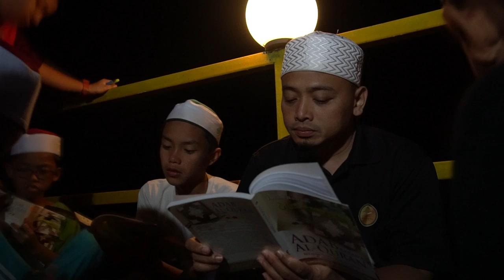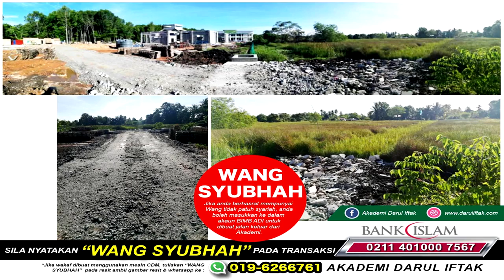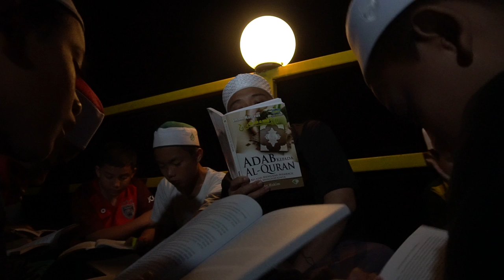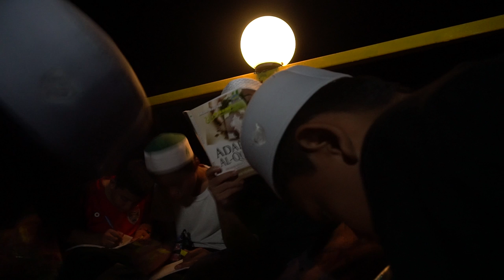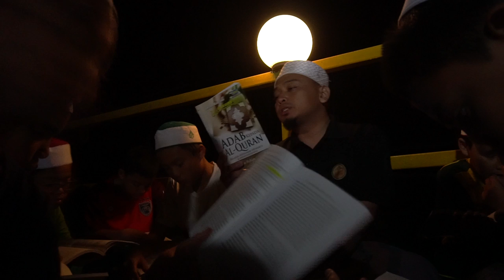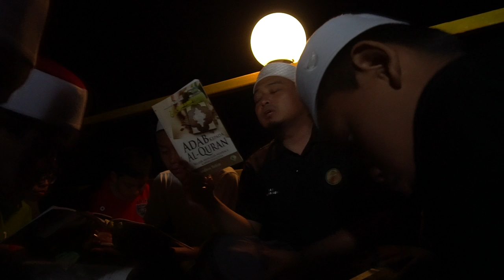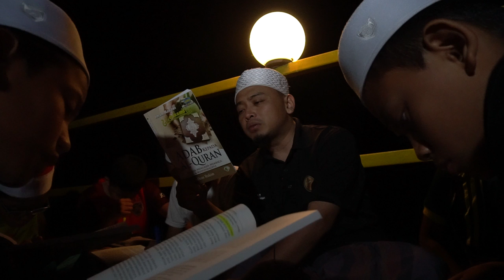Adab Kepada Al-Quran - Bahagian 3 | Ustaz Wadi Anuar